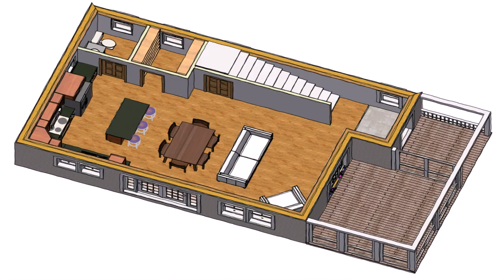House Side Balcony Design